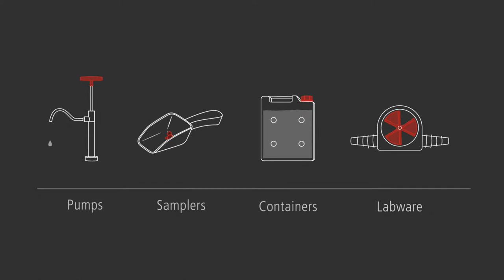Sample spoons SteriPlast® and LaboPlast®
The sample spoon made of polystyrene is produced in our clean room of class 7 (10,000), individually packaged for disposable use and then sterilised by gamma rays.
The sample spoon is available in two sizes, 2.5 ml (similar to a teaspoon) and 10 ml (similar to a tablespoon), and is ideal for sampling powders, granulates and fluids.